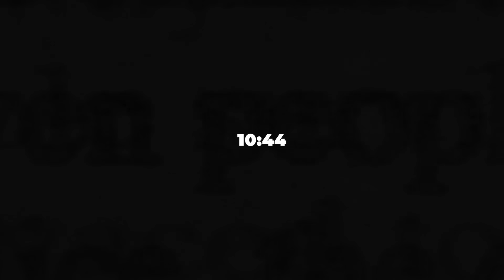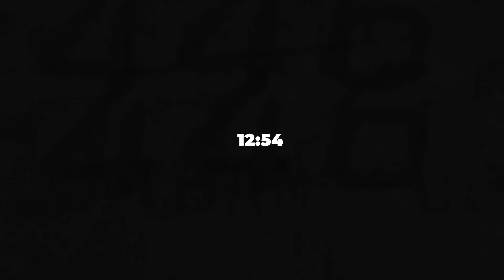PaBasa S2 Ep2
Bande is under fire!
Mai Ngara is jealous.
Blessing is plotting as usual.